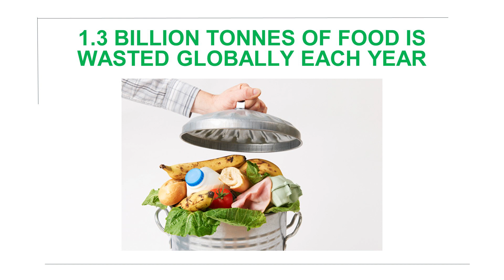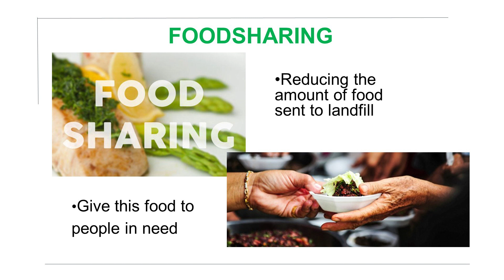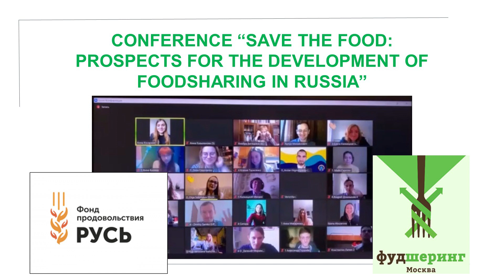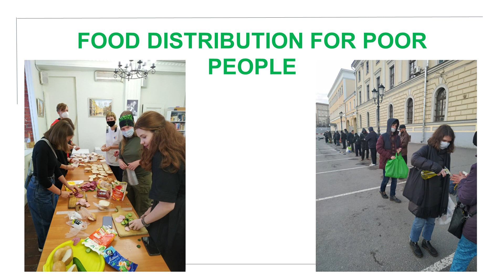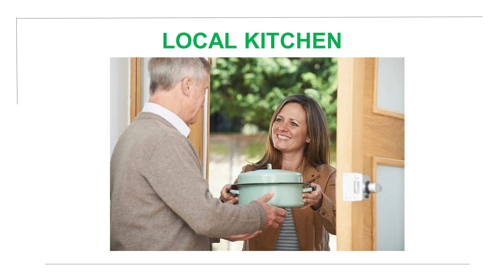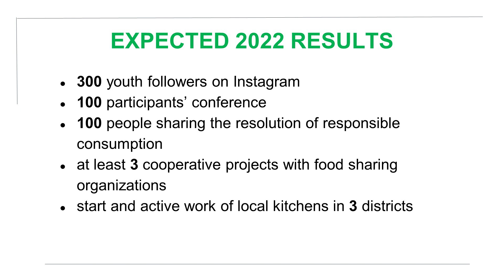The Good Food Project | Ms.Tatiana from Russia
Students × Ideas × Energy
Inspiring Youth Across all the Continents

S!NERGY is an event initiated by International Association of Youth and Students for Peace (IAYSP or YSP) in Japan and has started to spread to the other countries IAYSP is working in. It is a platform for students to share their projects and ideas in a professional setting. A group of judges made up of distinguished leaders of the community vote along with the audience on the best idea and presentation. The winner receives a grant to help further their idea or project.